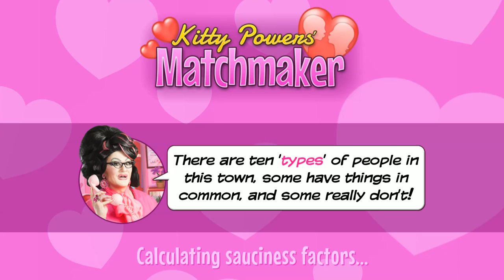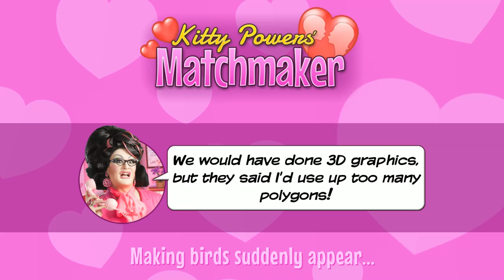Kitty Powers Matchmaker - Ep 1 - BECAUSE WHY NOT ★ Let's Play Kitty Powers' Matchmaker